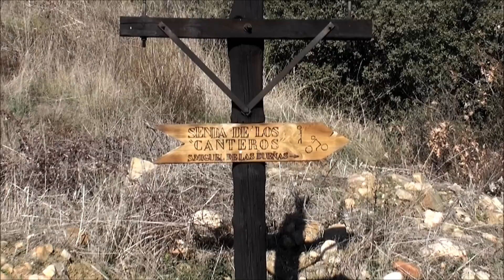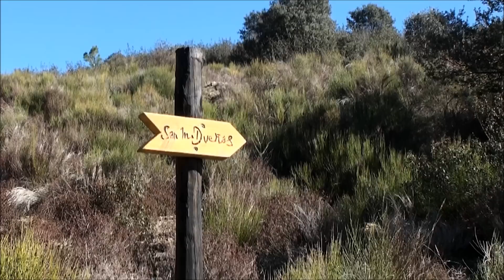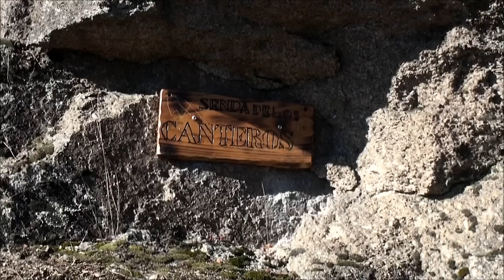Senda de los Canteros. El Bierzo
Senderismo en El Bierzo
Comienza cerca de la Urbanización Patricia (Ponferrada) y finaliza en San Miguél de las Dueñas.